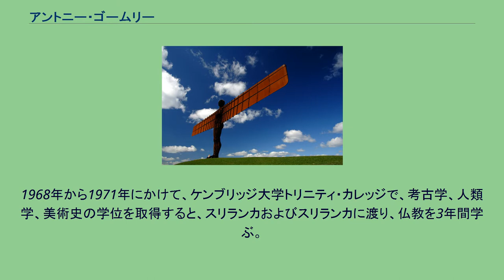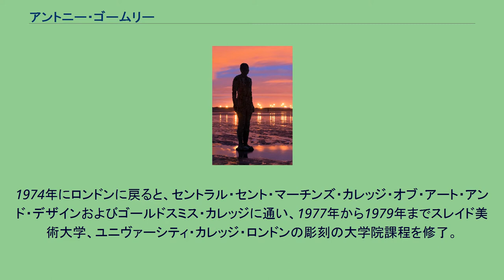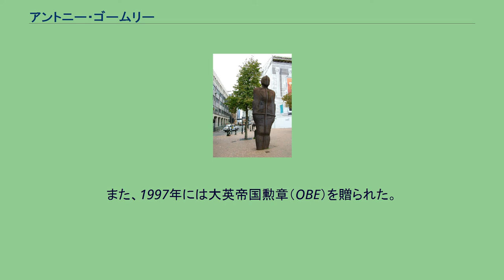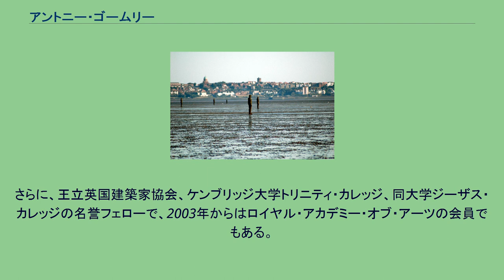アントニー・ゴームリー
アントニー・ゴームリー『エンジェル・オブ・ザ・ノース』 アントニー・ゴームリー『アナザー・プレイス』 『アナザー・プレイス』の1体 アントニー・マーク・デヴィッド・ゴームリーOBE（Antony Mark David Gormley, 1950年8月30日 - ）は、イギリスの彫刻家。
イングランド北部のゲイツヘッドにあるパブリックアート『エンジェル・オブ・ザ・ノース（北の天使）』（1995年着工、1998年2月除幕）や、リヴァプール近郊クロスビー・ビーチの『アナザー・プレイス』といった作品で知られている。
ゴームリーは7人の子供たちの末子として、ロンドンのハムステッドに生まれた。
ノース・ヨークシャー州のアンプルフォース・カレッジに入学。
1968年から1971年にかけて、ケンブリッジ大学トリニティ・カレッジで、考古学、人類学、美術史の学位を取得すると、スリランカおよびスリランカに渡り、仏教を3年間学ぶ。
1974年にロンドンに戻ると、セントラル・セント・マーチンズ・カレッジ・オブ・アート・アンド・デザインおよびゴールドスミス・カレッジに通い、1977年から1979年までスレイド美術大学、ユニヴァーシティ・カレッジ・ロンドンの彫刻の大学院課程を修了。
ここ25年間、ゴームリーは、人体とは記憶と変化の「場所」であるとする、ラディカルな研究を通して、そして、自身の体をモデルに・ツールに・素材に使って、彫刻における人間像に新しい生命を与えてきた。
1990年以降は、『アロットメント』、『クリスタル・マス』、『アナザー・プレイス』、『ドメイン・フィールド』、『インサイド・オーストラリア』、最近の『ブラインド・ライト』といった大規模なインスタレーションの中で、集団の肉体および自他の関係性を切り開くための人間の条件に関心を広げている。
ゴームリーは自身の作品を、「我々全員が生きている状況の反対側で、その場所を具体化する試み」だと述べている。
彼の作品の多くは、彼自身の肉体、あるいは「私が永久に持ち続けるであろう物質の最も新しい体験、および、その内側で私が生きている物質世界の唯一の部分」から取られた鋳型をベースにしている。
彼の作品は、人体を「物」としてではなく「場所」として扱おうとしていて、その制作過程は、全人類共通の条件を識別するために、個々の肉体の「場所」を取り囲むことである。
作品は象徴ではなく、印 —— 時間の中のリアルな肉体のリアルなイベントの痕跡なのである。
ゴームリーの作品の展示は広範囲にわたっている。
ホワイトチャペル・ギャラリー、テート・ギャラリー、ヘイワード・ギャラリー、大英博物館、ホワイト・キューブなどイギリス国内はもとより、コペンハーゲンのルイジアナ近代美術館、ワシントンD.C.のコーコラン・ギャラリー、ダブリンのアイルランド近代美術館、ドイツのケルン芸術協会といった世界各地の美術館で、これまで個展が開かれた。
2007年8月19日からもヘイワード・ギャラリーで、彼の代表作といえる『ブラインド・ライト』が展示されている。
また、ヴェネツィア・ビエンナーレ、カッセルのドクメンタ8といったグループ展にも作品を出品している。
『フィールド』という作品は、アメリカ、ヨーロッパ、アジアを巡回している。
2006年のシドニー・ビエンナーレではゴームリーの『アジアン・フィールド』がフィーチャーされた。
この作品は、100トンの赤粘土から、350人の中国村民が、5日間かけて手作りした18万個の小さな粘土製小立像のインスタレーションだった。
この年はさらに、ペニー・ウールコック監督の映画『Exodus (Margate Exodus)』（2007年）のクライマックスである、高さ25mの『ザ・ウェイスト・マン』の炎上を行った。
この映画は、聖書の中の、ユダヤ民族の奴隷からの解放を描いたもので、アート・エンジェル社からの委嘱であった。
『エンジェル・オブ・ザ・ノース』ならびに、グリニッジのテムズ川沿いにある近作『クアンタム・クラウド』は、イギリス現代彫刻の最も名高い例に挙げられている。
ゴームリーの重要なインスタレーションの1つ『アナザー・プレイス』は、マージーサイド州クロスビー・ビーチにディスプレイされたまま、現在も恒久的に残されている。
ゴームリーは1994年にターナー賞、1999年にサウス・バンク賞ビジュアル・アート部門、2007年に...